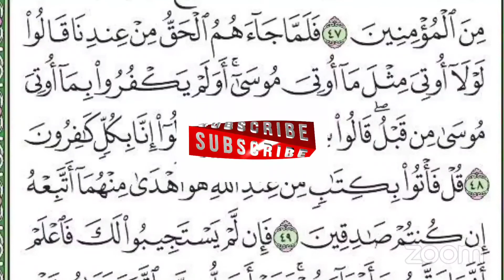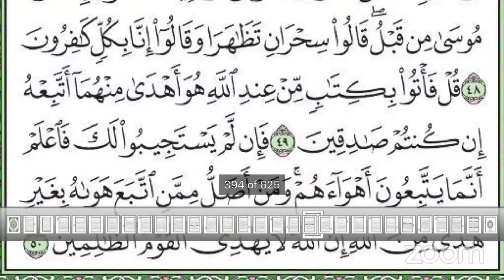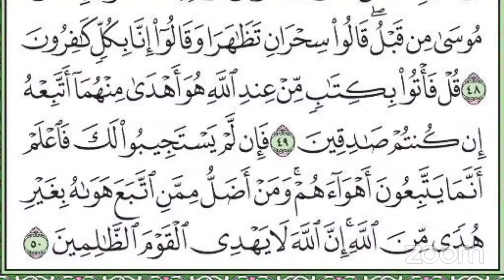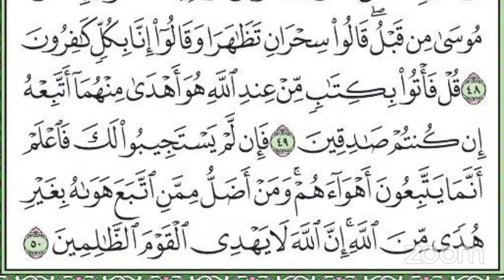DARSI 414ffaa TAFSIRAA QURANA SURAH AL-QASAS AYATA (44-50) Sheikh Mohammed wadoo